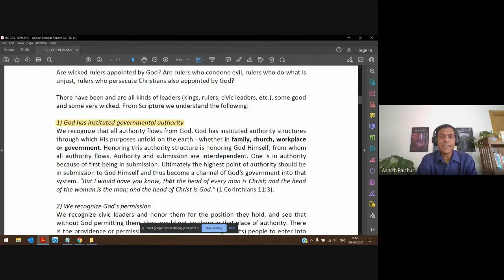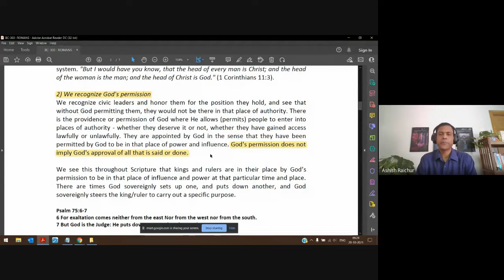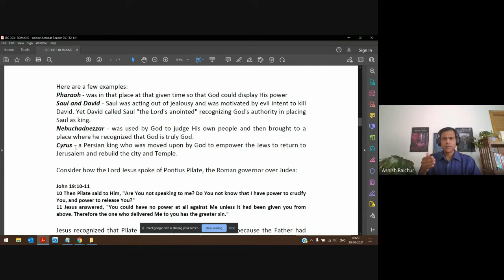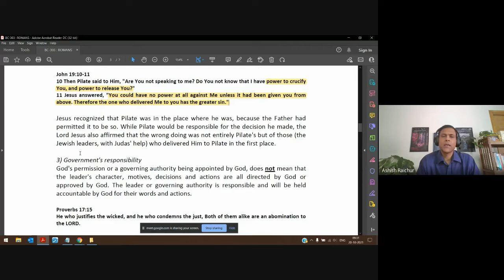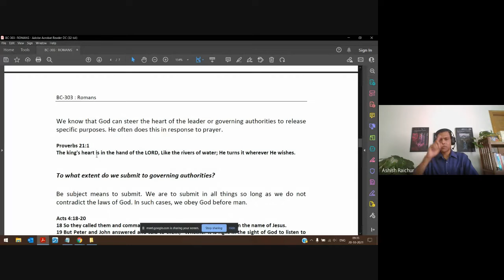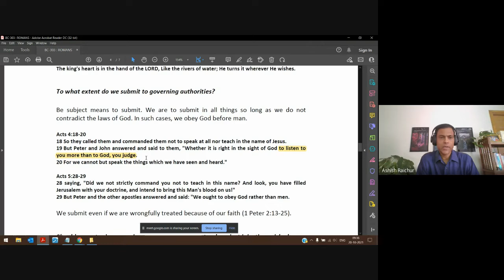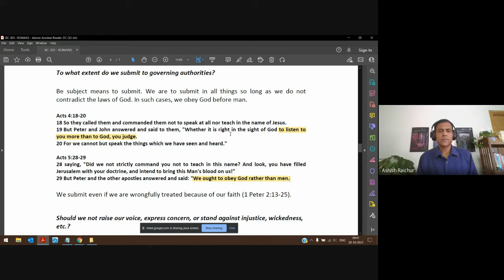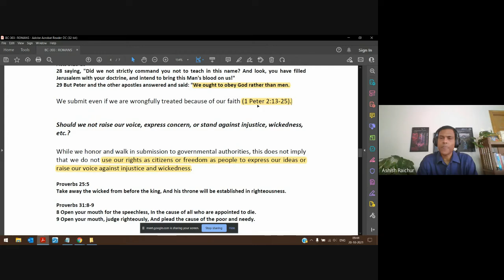Romans | Lecture 23 : BC303-Rom-20211020